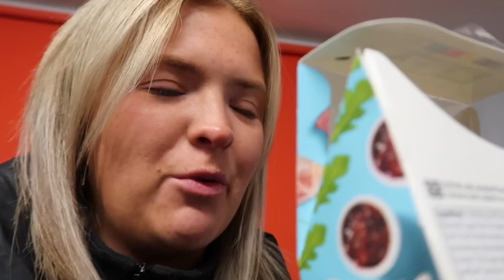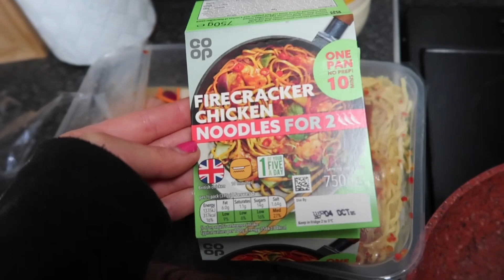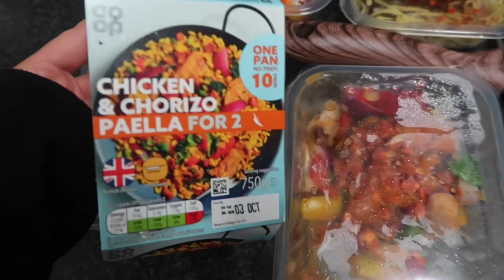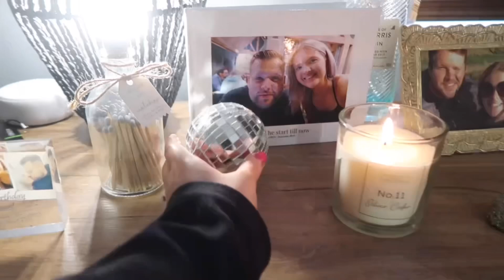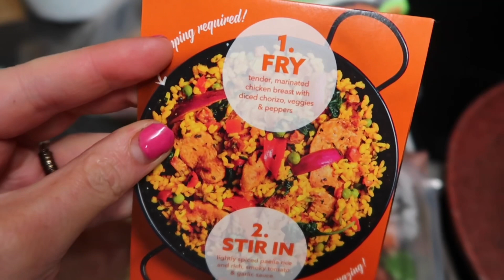WEEKEND VLOG! | COME TO WORK WITH ME! | HARRIET MILLS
My last couple of uploads! 💗⚡️